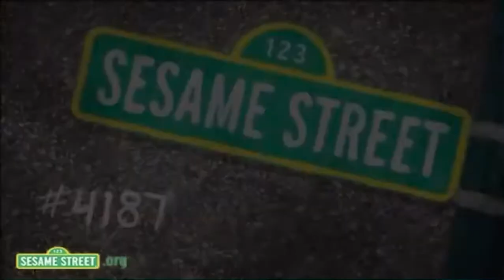Sesame Street Intro